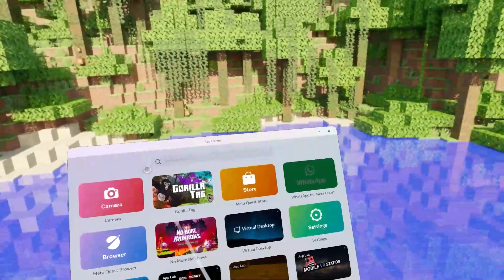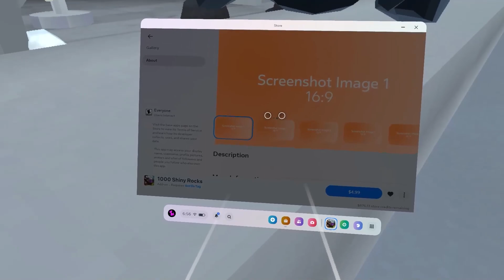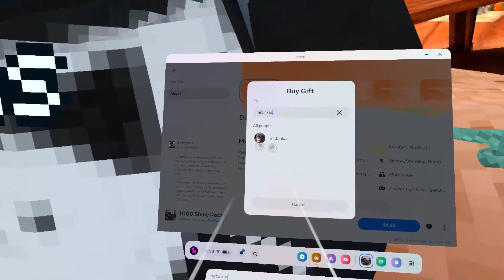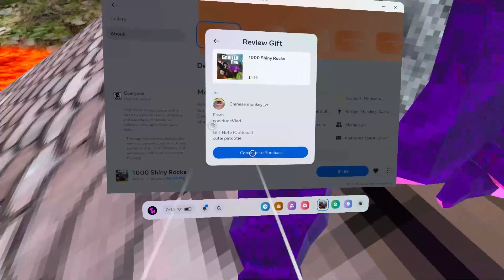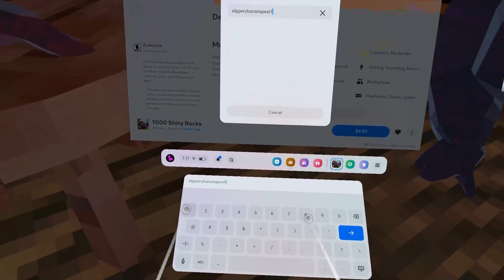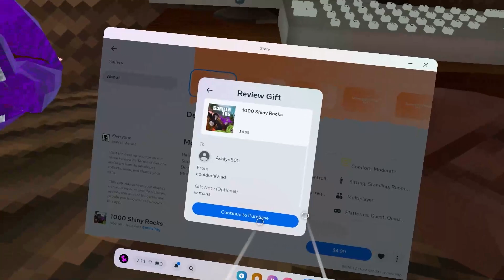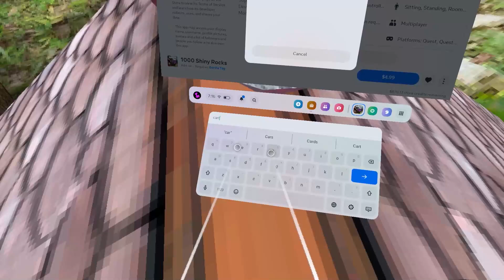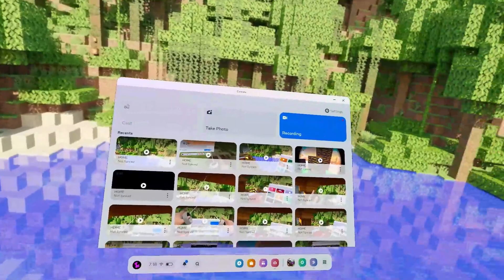I Gave Away SHINY ROCKS for FREE in Gorilla Tag... ($5000)